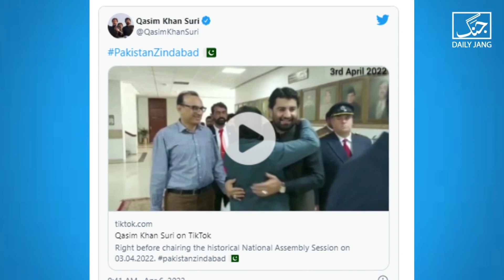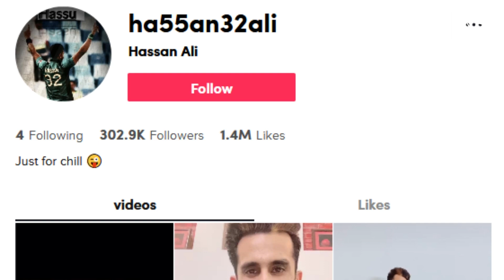Qasim Suri joins TikTok | Daily Jang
Qasim Suri has nearly 1,000 followers on TikTok